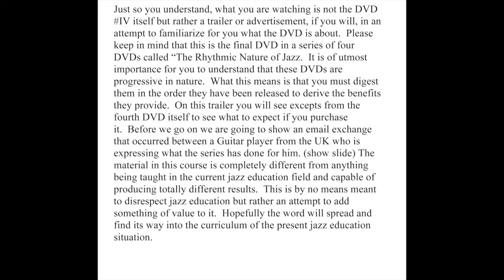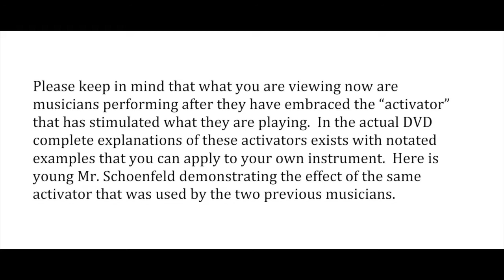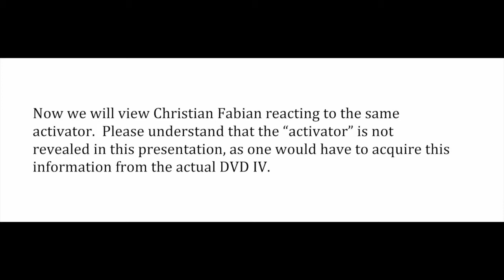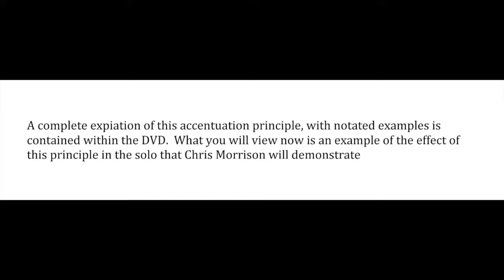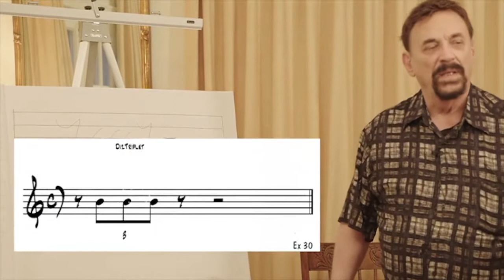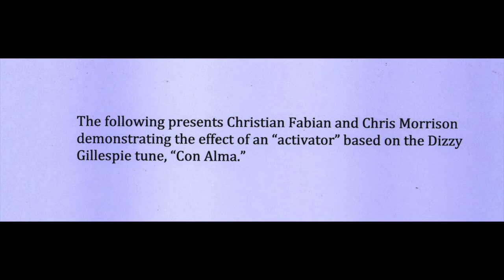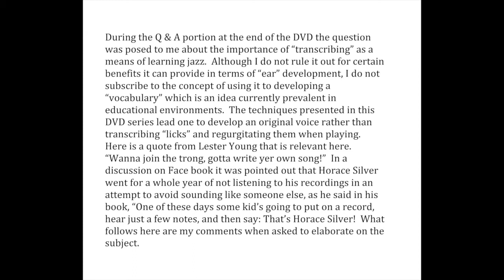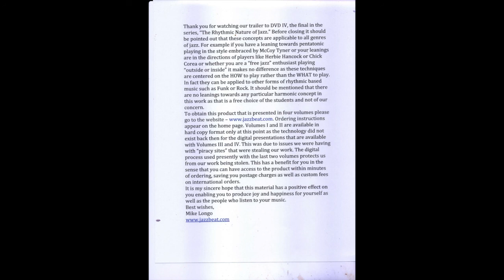DVD IV "the Rhythmic Nature of Jazz"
ANNOUNCING...The Release of the 4th and final DVD in the series, "The Rhythmic Nature of Jazz" by former Dizzy Gillespie pianist and musical director, Mike Longo, who was also a private student of Oscar Peterson.  Phenomenal musical secrets are revealed in this fascinating DVD that is so transformative you will be amazed at the effect it will have on your playing and approach to jazz.